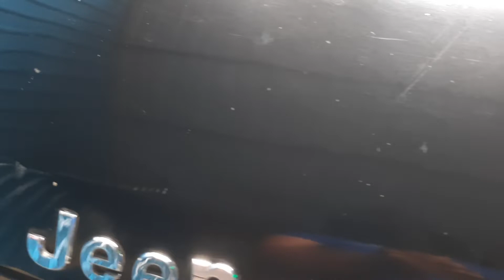Graphene 10H+ Crystal Serum Ceramic Coating | Jeep compass | Carzmetics Nagpur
Carzmetics Nagpur offers a Comprehensive choice of Paint Protection Services like Ceramic Coating, Paint Protection Film as well as Graphene 10H+ Crystal Serum Ceramic Coating in order to intensify the Look of every next car in Nagpur.

Carzmetics's Core Services are Custom Paintjobs, Full Car painting & Panel Painting with Proper Color matching & High-quality finishing, Nano Ceramic Coatings, Paint protection films and car Wrapping.

For More Information or Related Queries:-